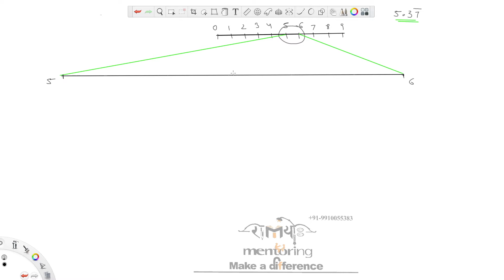Class 9 Chapter 1 (V4) Number System Exercise 1.4